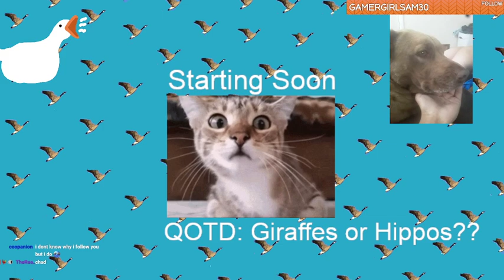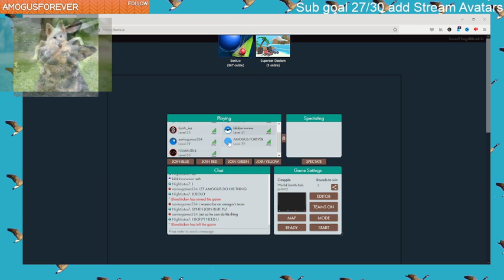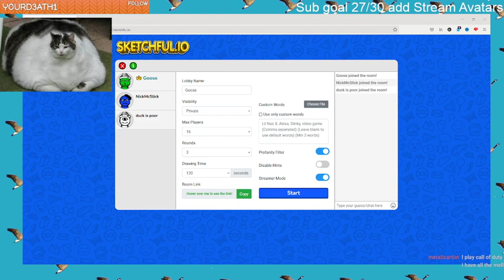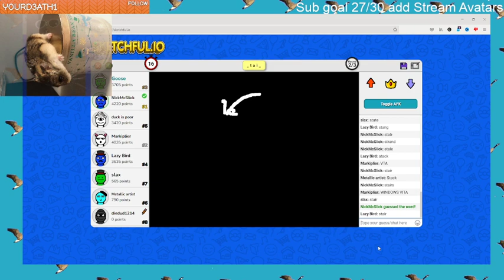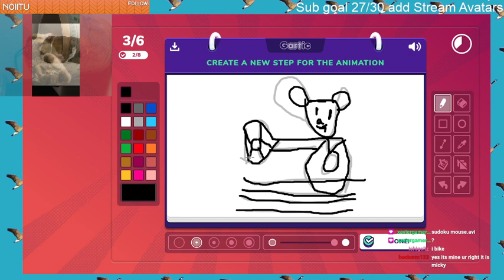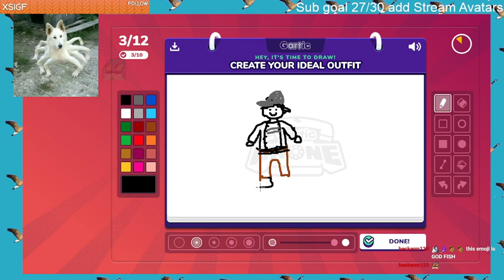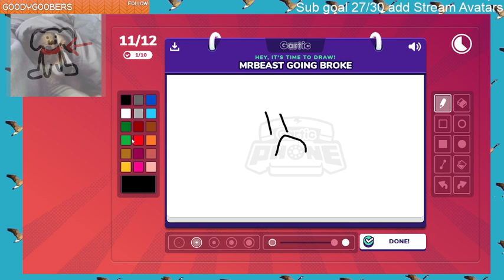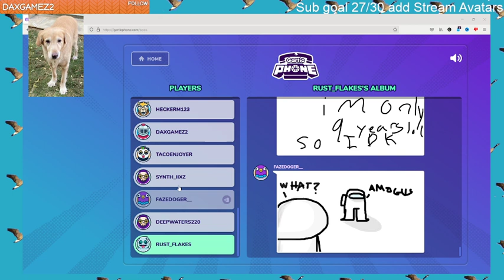IM BACK :D